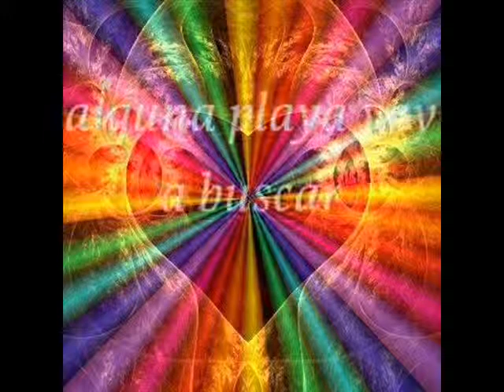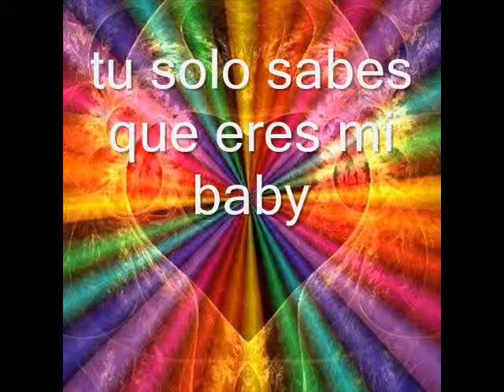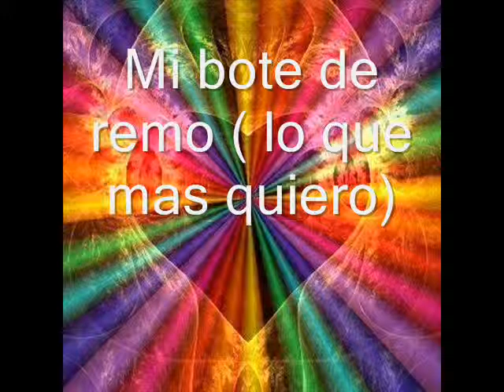Mi bote de remo Las 4 monedas